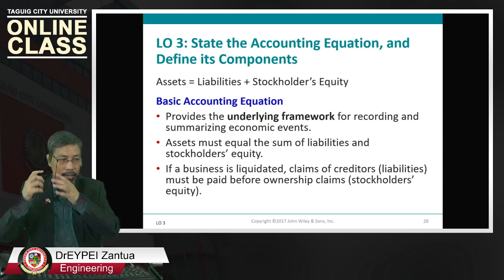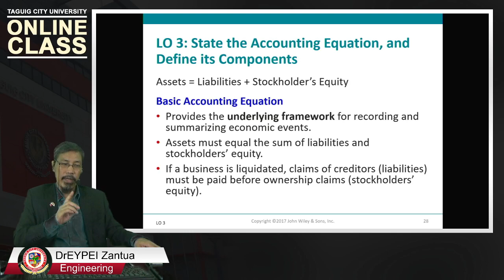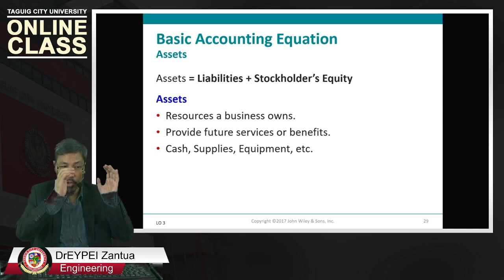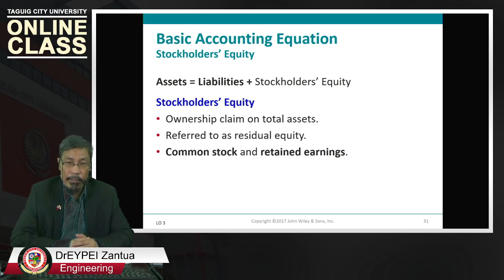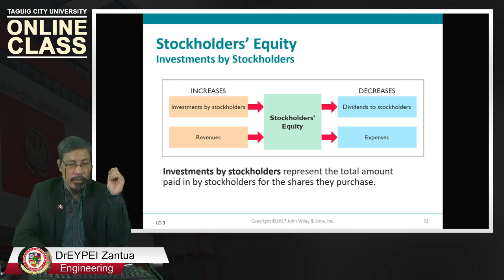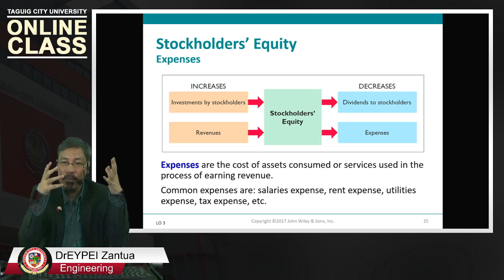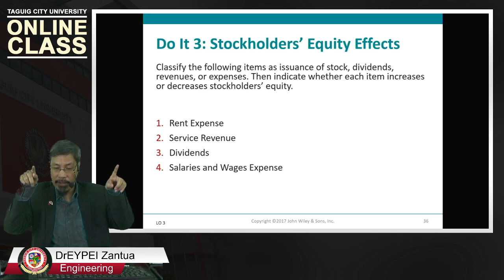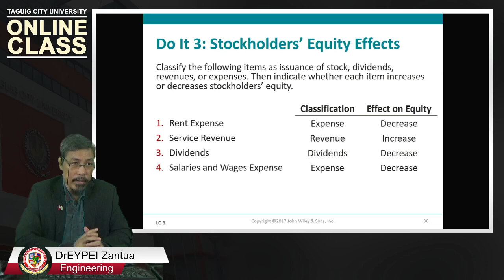L03 The Accounting Equation [ IED2 Financial Accounting: Ch01: Accounting in Action ]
Allied Foundation Course

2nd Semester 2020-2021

Chapter 00: Textbook Cover & Table of Contents
Chapter 01: Accounting in Action
                     L01 Identify Activities & Users
                     L02 Building Blocks of Accounting
                     L03 The Accounting Equation